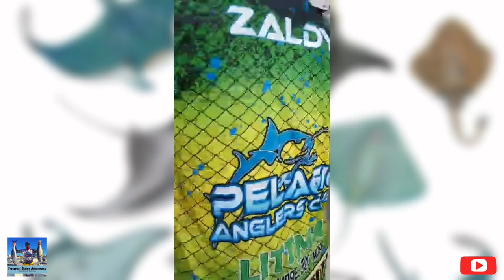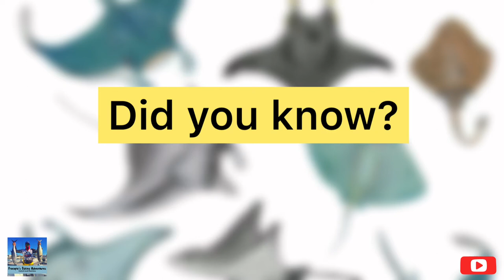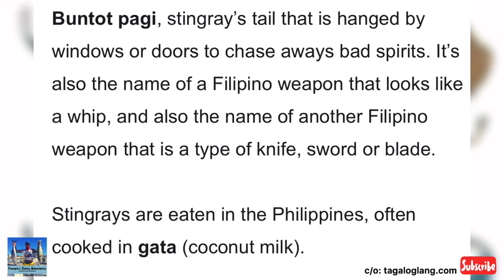PROCOPIO AND MR. STINGRAY | AL MAKTOUM FISHING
Procopio’s Adventure with Mr. Stingray.